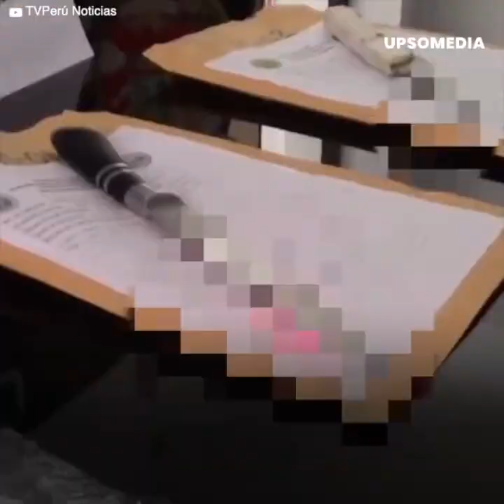Confió en su amigo de internet y terminó dividido en la basura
Víctor llevaba más de un año siendo amigo de un adinerado hombre de 28 años…
Que se ganó su confianza a través de Facebook.
A pesar de llevarse bien, de un momento a otro todo cambió cuando en una salida el adolescente no volvió a casa.
Sus padres pensaron que estaba de fiesta pero al poco tiempo ocurrió un terrible hallazgo.
En medio de unos desechos de basura encontraron unos restos.
Era lo que quedaba del pobre Victor.